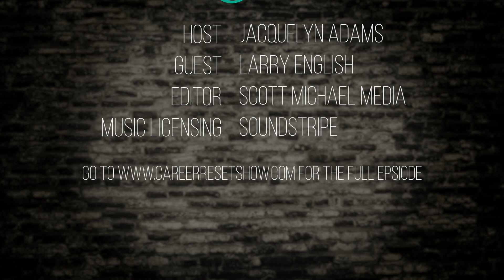Entrepreneur/Angel Investor Shares Business Opportunities Created by the Pandemic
Larry English is president and cofounder of Centric Consulting, a management consulting firm that guides you in the search for answers to complex digital, business, and technology problems. Before Centric Consulting, Larry worked for a large international consulting firm out of college until he got burned out at 25. He and his newlywed wife backpacked around the world as he tried to find his path in life—and he did. Shortly after returning home, he and his like-minded pals founded Centric with a focus on changing how consulting was done by building a remote company with a mission to create a culture of employee and client happiness.

Today, Centric is a 1,000-plus person company with offices in 12 US cities and India. Larry is father to four boys and husband to an adventurous wife. They reside in Columbus, Ohio.

Larry is author of Office Optional: How to Build a Connected Culture with Virtual Teams. He is donating the proceeds from Office Optional to improving the digital divide. To learn more about him and how to become an office optional company, visit LarryEnglish.net.

-Edited by Scott Michael Media